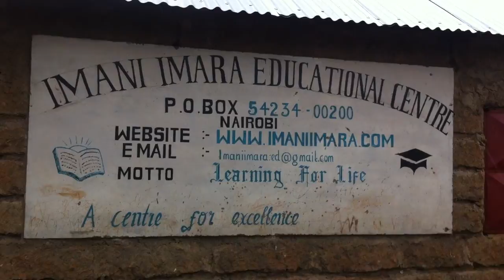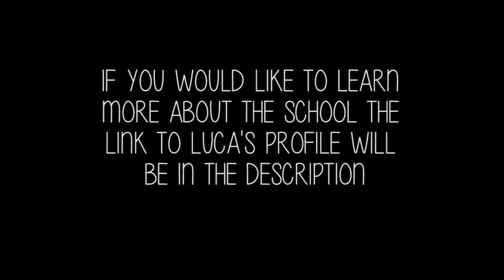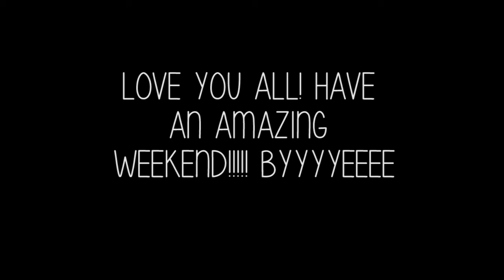Imani Imara Visit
This week's video is a bit different because we went as a team of students to visit some less fortunate ones. It was a really fun experience personally and I loved spending time with my friends and the kids.

The Sowers Group: L'Amour
AaRON: Songa
Meiway - 200% Zoblazo